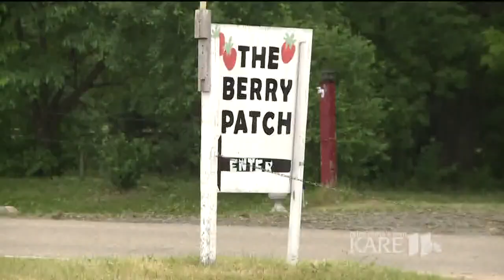The Berry Patch in Forest Lake hit by hail storm